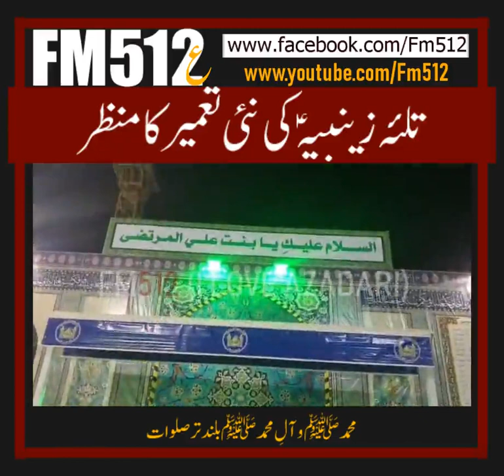تلئہ زینبیہ کی نئی حالت۔ الحمدللہ۔ زیارت کریں